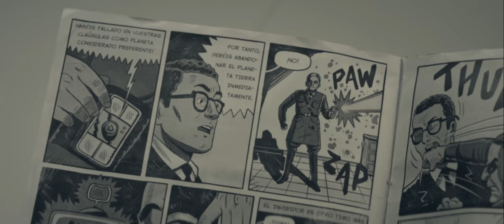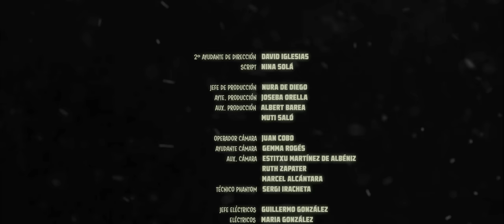CENIZO (Cortometraje) / ASHEN (Short Film Subtitled)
Ash hizo una promesa muy importante a su mujer: Proteger la casa de cualquier amenaza. Pero el padre de Ema no es un héroe, y proteger su hogar no es una aventura de ciencia-ficción.
Una mirada diferente al drama de los desahucios.

Ash made ​​a very important promise to his wife: Protect the house from any threat. But Ema's father is not a hero, and protecting their home is not a sci-fi adventure.
An unexpected view to the drama of evictions during the crisis.

Escrito y dirigido por: Jon Mikel Caballero
Protagonizado por: Adam Quintero, Ainhoa Tornero, Alex Moreu
Directora de producción: Marta Pons
Directora de fotografía: Tânia Da Fonseca
Director artístico: Ivan Triviño
Vestuario: Montse Merino
Diseño de sonido: Fernando Pocostales
Montaje: Jose Luis Romeu
Compositores: Fernando Velázquez, Johannes Vogel
Producido por: Trepamuros Producciones

33 AWARDS
MORE THAN 175 FESTIVAL SELECTIONS

AWARDS:
- Best Short Film - XXXVII Fantasporto (Portugal)
- 2nd Best Short Film - XII U.F.O. - Short Film Festival (Germany)
- Audience Award - XV Düsseldorfer Filmfest (Germany)
- Best Short Film - V Sustefest (Mexico)
- The Distinction - XXIV IIFF Publicystyka (Poland)
- Screenwriter of the Month - III 12 Months Film Festival (Romania)
- Audience Award - XIV Premio Universidad de La Laguna (Spain)
- Award for the Most Innovative Film Language - XIV Premio Universidad de La Laguna (Spain)
- Best Short - IV Festival Internacional de Cortometrajes Pacas 4.0 (Spain)
- Best Short - XI Festival Lizarra X-Treme (Spain)
- Best Director - XIV Weekend Horror / Navidades Sangrientas (Spain)
- Best Cinematography - XIV Weekend Horror / Navidades Sangrientas (Spain)
- Best Art Director - XIV Weekend Horror / Navidades Sangrientas (Spain)
- Best Editing - XIV Weekend Horror / Navidades Sangrientas (Spain)
- Best Short Film - I Festival CortoTarifa (Spain)
- 3rd Best Short Film - Algeciras Fantastika 2016 (Spain)
- Best Short Film - XI Festival MetropoL'His-GlobaL'H (Spain)
- Best Special FX - IV Festival de Cinema de Terror i Fantastic Suspiria (Spain)
- Best Short Cortico - XVII Festival de Cine de Pamplona (Spain)
- Best Production - V Festival de Cortometrajes K-lidoscopi (Spain)
- Best Editing - V Festival de Cortometrajes K-lidoscopi (Spain)
- Best International Actress - I Festival de Cine Fantastico Mar del Plata (Argentina)
- Best Short Film - IV Premio Stefano Contessa (Italy)
- Best International Short Film - III Festival de Cine Contracorriente (Colombia)
- 2nd Best short Film - VIII Certamen Cortos por la Paz (Spain)
- Best Soundtrack - VI Kalat Nissa (Italy)
- Best Fantastic Short Film - X Lo Cercacurts (Spain)
- Special Award Best Fiction Film - XVI Int. Short Film Festival The Unprecedented Cinema (Estonia)
- Best Short Film “Effetto Hollywood” - Ferrara Film Festival (Italy)
- Best Young Short Film - Festival Nacional de Cortos Mula (Spain)
- Best Cinematography - Festival Nacional de Cortos Mula (Spain)
- Best Editing - Clujshorts 2016 (Rumania)
- 3rd Best Short Film - VIII Festival Villa Mª del Triunfo y Lima Sur (Peru)
- Top 10 Short Films of 2015 (Fotogramas- La Vida es Corta)